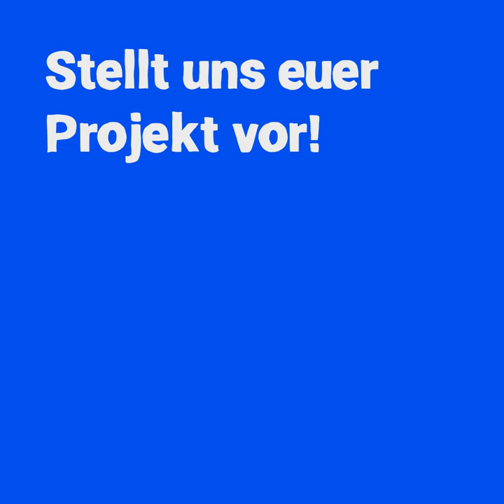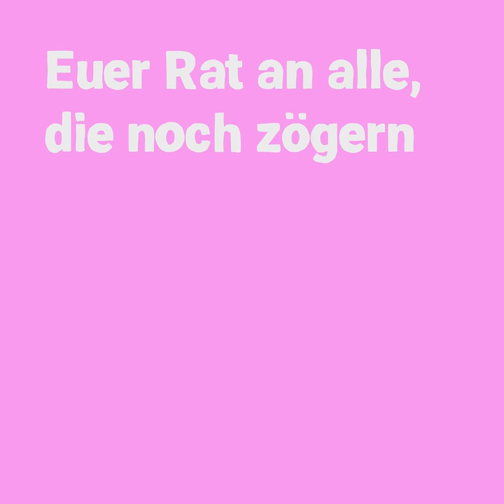Einen Jugendaustausch organisieren? Janina & Jannis erzählen, wie (einfach) das geht!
Einen Jugendaustausch mit Frankreich organisieren, ohne Französisch zu sprechen? Das geht! Janina und Jannis erzählen uns wie! Sie haben dank der finanziellen Unterstützung des Deutsch-Französischen Jugendwerks bereits mehrere Austausche zwischen ihrem Verein und ihrem französischen Partner organisiert.

Ihr organisiert bereits Aktivitäten für Kinder und Jugendliche? Wie wär's, wenn auch ihr jungen Menschen in eurer Einrichtung die Möglichkeit gebt, sich mit der französischen Sprache und Kultur vertraut zu machen, sich weiterzubilden, zu motivieren und ihren Horizont zu erweitern?

Das DFJW fördert zahlreiche Austausche rund um Sport, Kultur, Kunst, Technik, Wissenschaft und Soziales. Ihr entscheidet mit eurem Partner in Frankreich, welches Thema eure Begegnung haben soll.

Das DFJW ist eine internationale Organisation für die deutsch-französische Zusammenarbeit. Seit 1963 haben mehr als 9 Millionen junge Menschen aus Deutschland und Frankreich an über 380.000 Austauschprogrammen teilgenommen.

Aktuelle Infos gibt es auch in den DFJW-Newslettern. Interessiert? Dann meldet euch gleich an